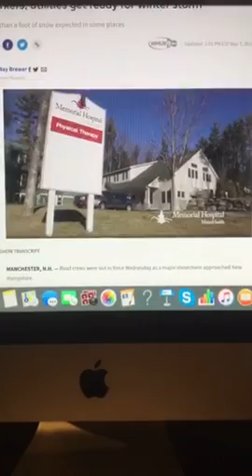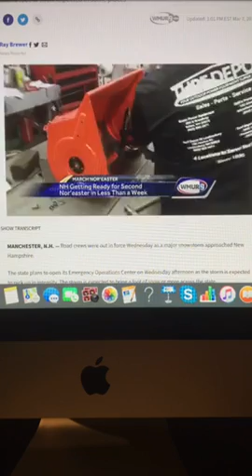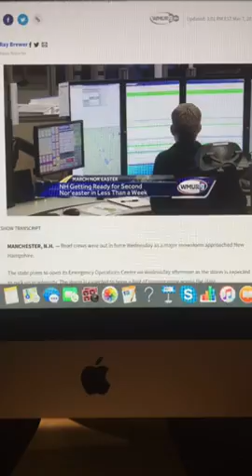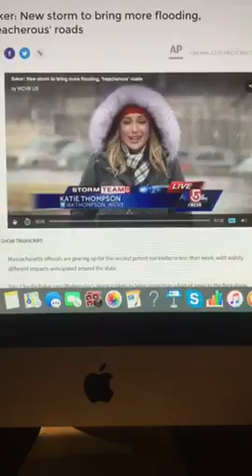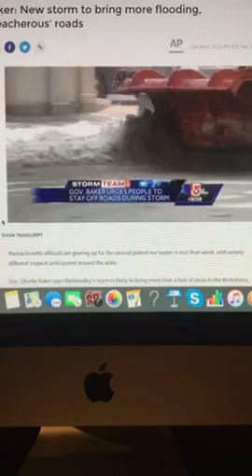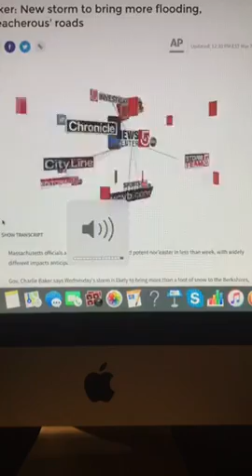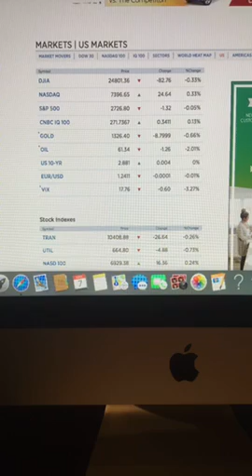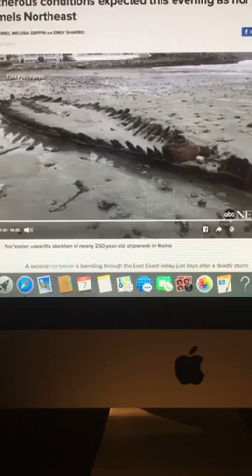The Riley King Newscast